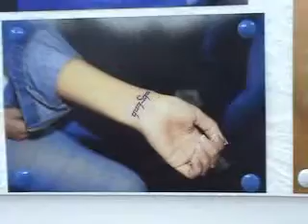tatuaj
eu & mugur, la tatuat